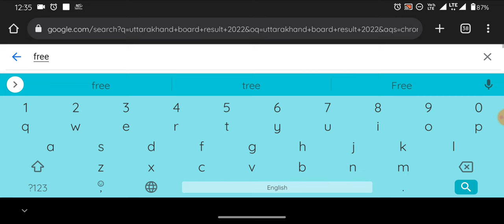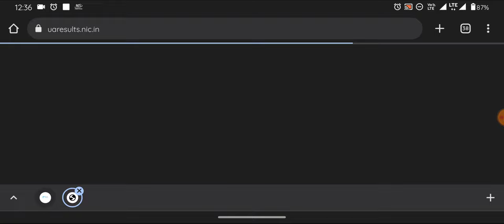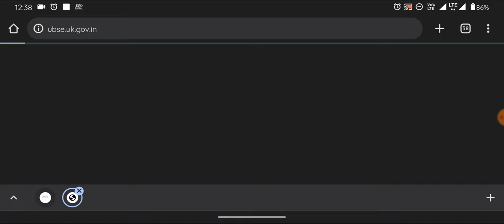UTTARAKHAND BOARD RESULT 2022 उत्तराखंड के 10वीं, 12वीं का रिजल्ट, ऐसे चेक करें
परिणाम देखने के लिए छात्रों को बोर्ड की ऑफिशियल वेबसाइट uaresults.nic.in पर जाना होगा।
 10वीं और 12वीं की परीक्षा में बैठे छात्र रोल नंबर के जरिए रिजल्ट देख पाएंगे. रिजल्ट शिक्षा मंत्री धन सिंह रावत जारी करेंगे.

00:00 INTRODUCTION
01:15 details
01:59 details of result

Best Deal Click This Links
Best Offer
Best Pvc Printer For Small And Large Shop

Epson Eco Tank L8050

Best PVC Card For Inktenk

My Laptop

Best Mouse in the world

Best Mic for Laptop And Desktop And Mobile

Best Ringlight

Best Tripod 7 Fit

Best Desktop For New User

Best All in one printer for home and office use all time best My best